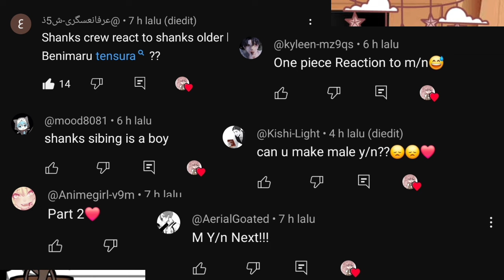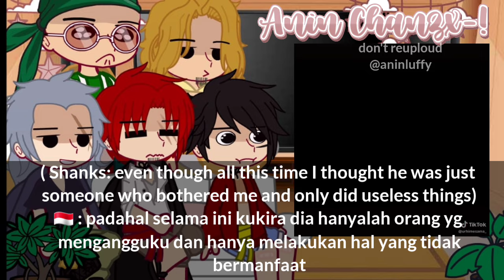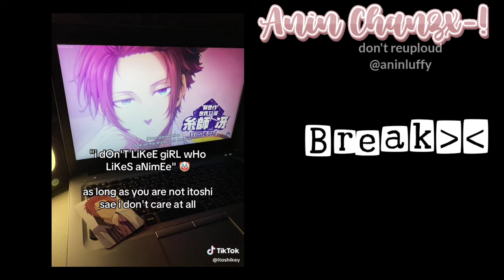— 🔥⚔️Shanks Crew reacts to M!y/n as Shanks' older brother🤯⁉️ [] One piece react [] AU one piece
☆ Anin chanzx  !

      Hii All —♡

   [] Shanks crew react to
M!y/n as shanks older brother
 [] One piece react
   [] Part 2/2

   [] by : Anin chanzx

        like , komen !💐
   →I hope all of you like this

         ᴍᴇᴅɪᴀ ꜱᴏꜱɪᴀʟ ! 💫

           Hastag 益 !

React to y/n
anime react to one piece
Anime react to y/n
React to benimaru tensura
Rimuru anime
React to Gaara naruto
React to karma akabane
Anime react react to luffy
React to monkey D.luffy
One piece parents
React to Luffy's future joyboy
Luffy parents reactt
react to one piece
React to Joyboy one piece
Joyboy luffy
Luffy One piece
react to Luffy/Joyboy
React to Luffy vs kaido
Luffy's Family react
Red hair pirates react
One piece react to
React to luffy
React to kim dokja
React to
React to One piece luffy
Naruto Uzumaki react
Monkey D Luffy
Mugiwara react
gacha club
Straw hats crew
gacha Indonesia
gacha club Indonesia
Manwha React
Webtoon
Mugiwara react
one piece
React to luffy
Gacha react
Parents React
Straw hats React to
One piece reaction
Naruto shippuden
React to ASL
react to Naruto
Naruto react
React to Straw hats
React to Luffy's future
React to Luffy
React to y/n  as brother